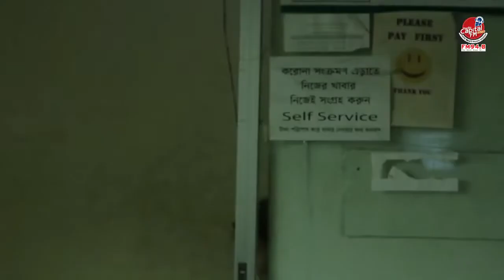Bangla New Natok short Video#Babu khiso Anwarul Alam Sajal Bangla New Funny Video#AR Aminul Store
Most viral hot girls videos ! Hot sexy videos ! ! Hot TikTok videos ! Latest ARAminulStore mix g tiktok videos ! Whatsapp status tiktok videos ! Old TikTok viral videos ! Hit Punjabi songs ! Romantic Tiktok videos ! Bhojpuri songs Tiktok videos ! Hot TikTok girls ! Best dance videos ! Beautiful girls Tiktok videos ! Most popular tiktok cute girls ! Cute Tiktok videos ! Vigo videos ! Tiktok videos ! Snack videos ! Moj videos ! Kindda videos ! Mx taka tak short videos ! Josh :iraq short & new Trending videos ! Chingari- Orginal iraqshort videos ! Tiki - Short videos ! Superhit videos ! Trending snack videos ! Most viral snack videos ! Trending Mx Taka Tak videos ! Most popular Mx Taka Tak videos